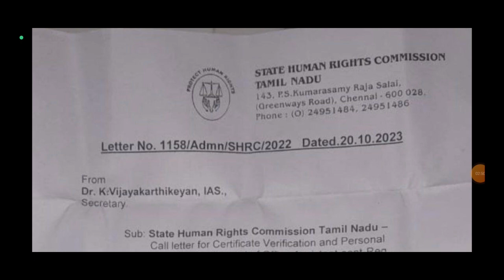மாநில மனித உரிமைகள் ஆணையத்தில் வேலைவாய்ப்பு | OFFICE ASSISTANT INTERVIEW HALL TICKET RELEASED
@BharatExams மாநில மனித உரிமைகள் ஆணையத்தில் வேலைவாய்ப்பு | OFFICE ASSISTANT INTERVIEW HALL TICKET RELEASED

STATE HUMAN RIGHTS COMMISSIONS RECRUITMENT NOTIFICATION TAMIL NADU |
SHORTHAND ,TYPIST,OFFICE ASSISTANT JOBS,NIGHT WATCH MAN JOBS